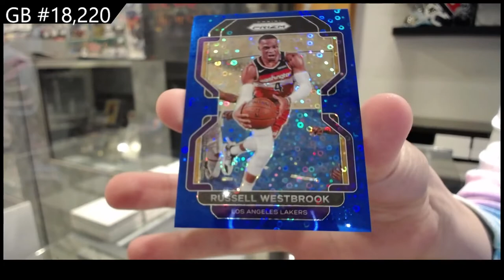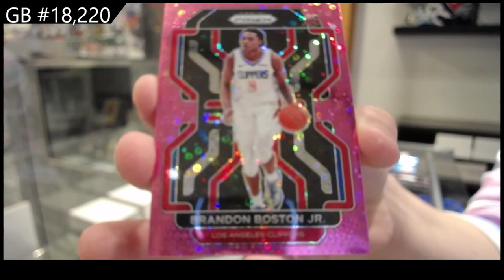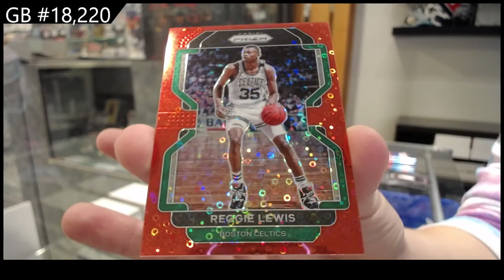21-22 Panini Prizm Basketball Fast Break Box Break - C&C GB #18,220